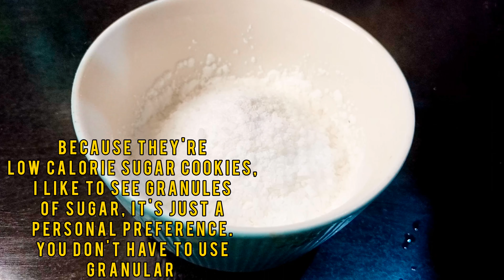Low calorie sugar cookie recipe- Low calorie sugar cookies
Low calorie sugar cookies for weight loss. Have this recipe in your low calorie snacks and enjoy.